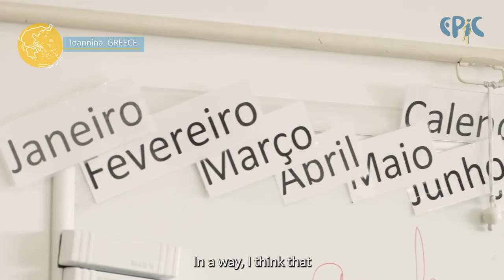The first 30 months of EPIC in a nutshell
The EPIC project enters its final stage. After two years and a half working on the transfer of knowledge and capacity building of the partners´cities, EPIC members and stakeholders reflect on the work done so far and how it will contribute to achieving the final goal of co-designing better integration services in their territories.